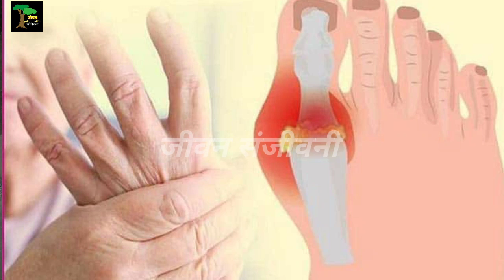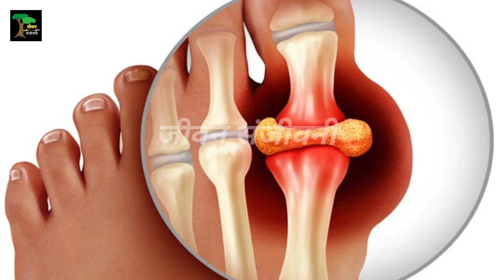युरिक ॲसिड समस्या बाहेर , कांद्याचा रस असा घ्या ! uric acid gharguti upay